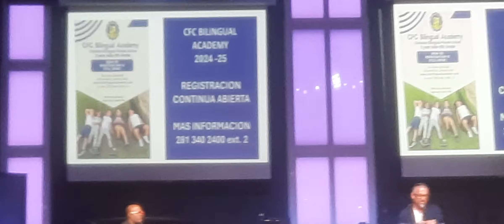CFC Bilingual Academy 2024-25